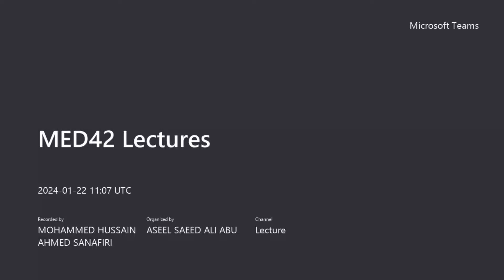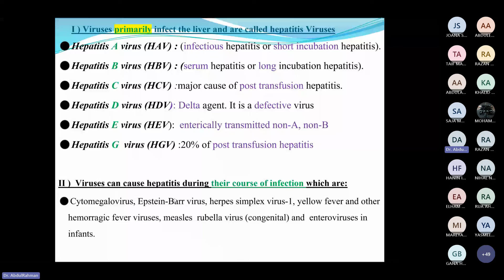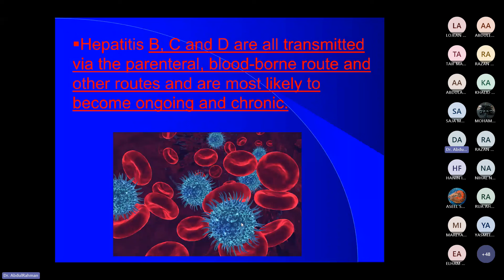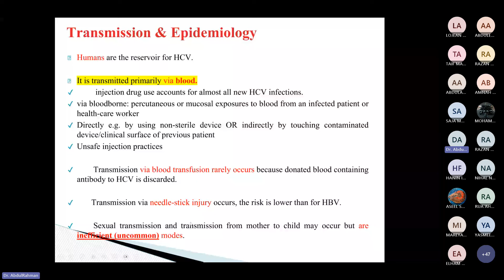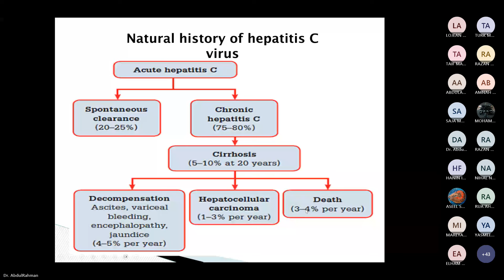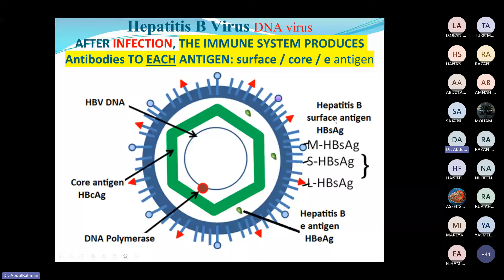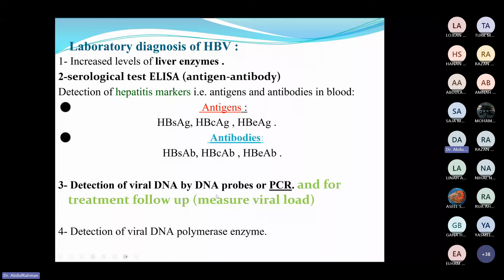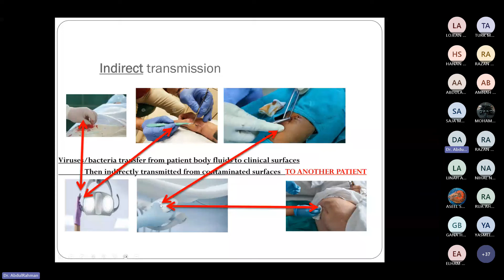Hepatitis Viruses Dr.Abdelrahman Alhusseiny